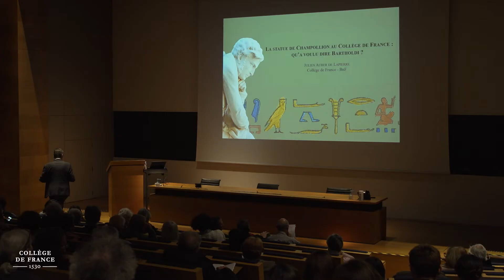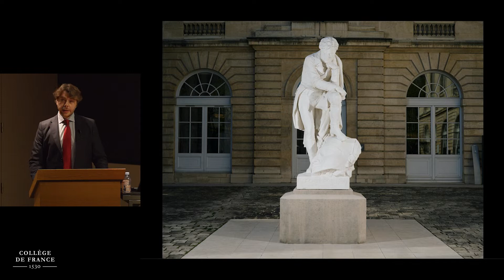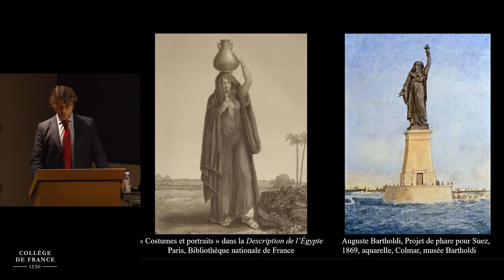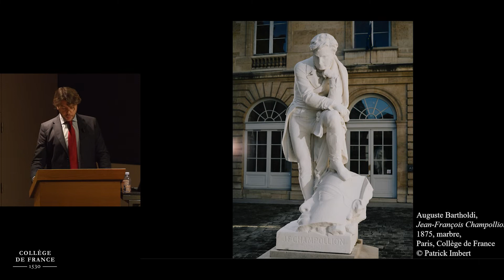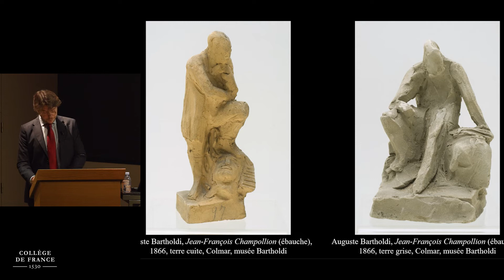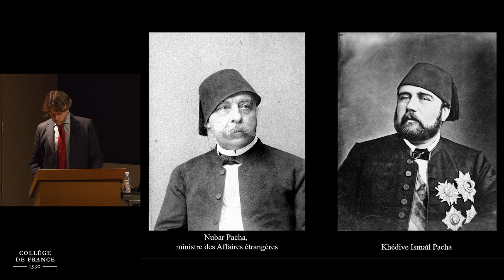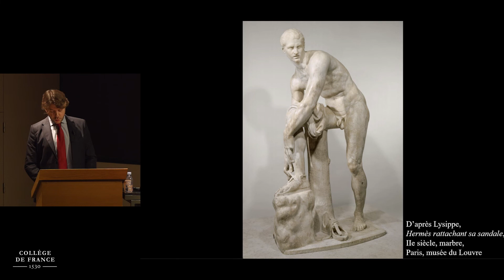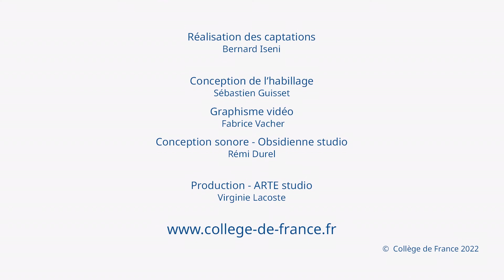Exposition Champollion 1822 (5) - Jean-Luc Fournet (2022-2023)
Cycle de conférences autour du thème de l'Exposition Champollion 1822.
Conférence du 25 octobre : La statue de Champollion au Collège de France : qu'a voulu dire Bartholdi ?

Intervenant : Julien Auber de Lapierre

La statue de Jean-François Champollion par Auguste Bartholdi qui accueille les auditeurs du Collège de France suscite régulièrement des questions. Souvent l’objet d’interprétations hâtives et d’attaques infondées dans un contexte de déboulonnage de statues, le geste du déchiffreur des hiéroglyphes, le pied posé sur une tête de sphinx, est-il vraiment choquant ? Si cette interrogation est aujourd’hui compréhensible, les archives de Bartholdi nous éclairent sur ce qu’il a voulu exprimer et surtout sur la manière dont la statue fut perçue lors de sa conception, aussi bien par les Égyptiens que par les Français : une évocation du mythe d’Œdipe, bien loin de l’expression d’une domination coloniale.